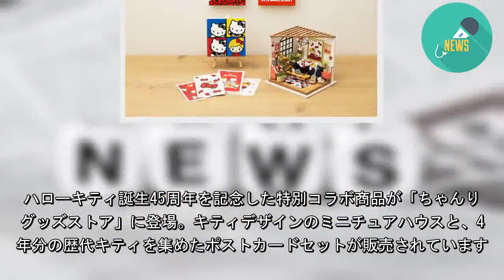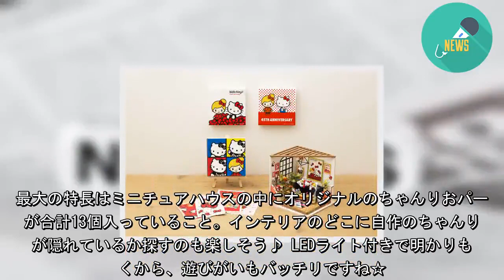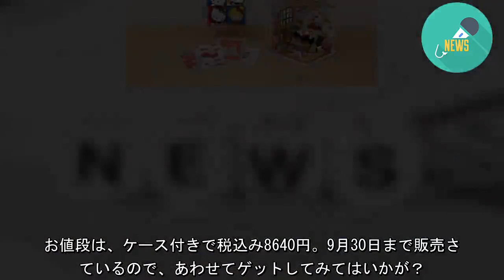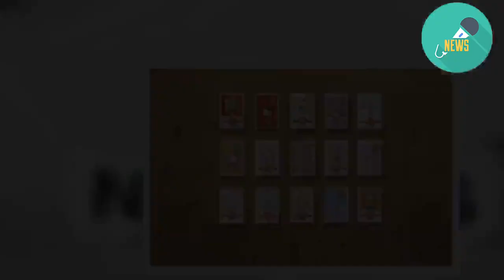ちゃんりおメーカーの「DIYミニチュアハウス」がかわいい~！ 450個限定の超レア商品です（Pouch） - グノシー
ハローキティ誕生45周年を記念した特別コラボ商品が「ちゃんりおグッズストア」に登場。キティデザインのミニチュアハウスと、45年分の歴代キティを集めたポストカードセットが販売されています。
サンリオ風のキャラが作れる「」で自作したキャラクターと、キティさんが “共演” しているデザインで「3度の飯よりキティが好き♡」なキティラーのみなさんならば、チェックはマストですよ～！
【ミニチュアハウスは450個限定】
特別コラボ2商品は予約受注品。そのうちミニチュアハウスが作れる「DIYスペシャルセット」は、450個の数量限定と超レアなんです。
最大の特長はミニチュアハウスの中にオリジナルのちゃんりおパーツが合計13個入っていること。インテリアのどこに自作のちゃんりおが隠れているか探すのも楽しそう♪ LEDライト付きで明かりもつくから、遊びがいもバッチリですね☆
名前に「DIY」とあるとおり、ハウスは自分で組み立てる必要がありますが、そのぶん愛着が湧きそう！ 1970年代～2000年代の懐かしいデザインが取り入れられているので、ど真ん中世代にはたまらないのではないでしょうか。
なお、このセットにはキャンバスプリント3つと、ポストカード4枚も含まれています。お値段は税込み1万800円、9月1日まで販売されていますが、数量限定なので早めの申し込みがいいかも！
【ポストカードでたどる「キティの歴史」】
もうひとつの特別コラボ商品「歴代ハローキティポストカード45枚セット」も、負けず劣らずレア。
ハローキティが誕生した1974年～2018年までの限定デザインが45枚のポストカードになっていて、自作した「ちゃんりお」がすべてのカードの絵柄に入るんです。
お値段は、ケース付きで税込み8640円。9月30日まで販売されているので、あわせてゲットしてみてはいかが？
参照元：、
執筆：田端あんじ (c)Pouch
▼「ちゃんりおグッズストア」はサンリオの「」によるアプリサービス＆2019年6月11日に全面リニューアルしました！